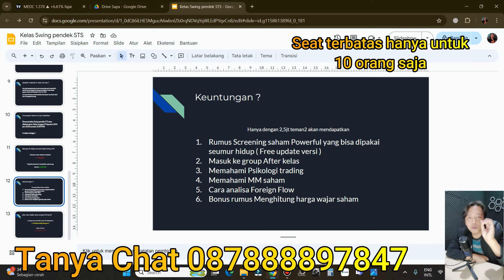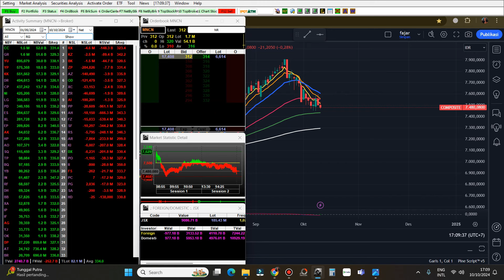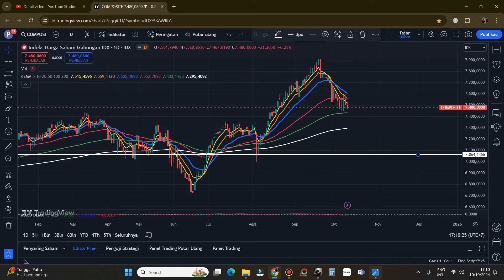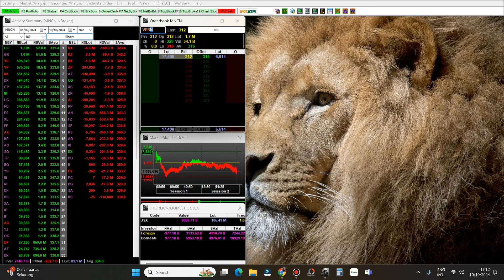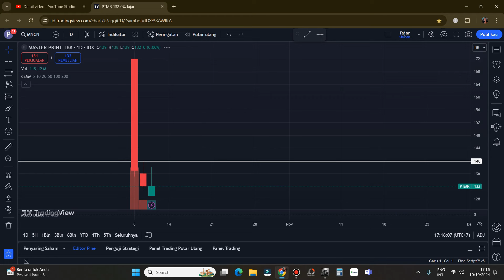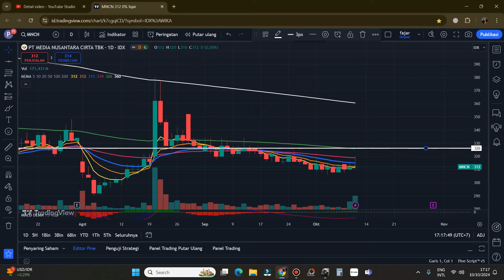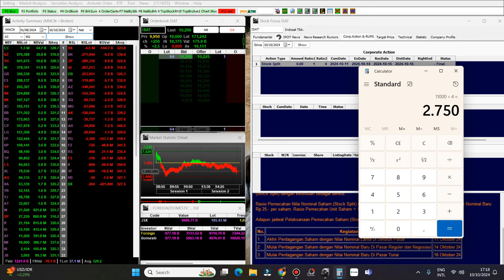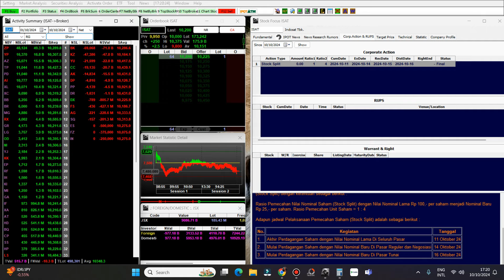PART 1 Rekomendasi Swing trading Scalping saham hari Jumat 11 Oktober 2024 - VERN PTMR MNCN ISAT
Seat terbatas untuk 10 orang, kelas STS 19 oktober 2024 chat : 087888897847